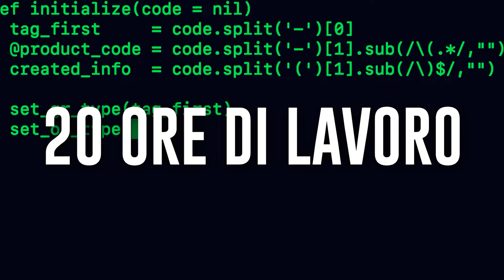Ho PUBBLICATO in SEGRETO il mio VIDEOGIOCO!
Nuovo video di Stef&Phere, oggi vi raccontiamo di come è andato il lancio segreto del nostro videogioco!